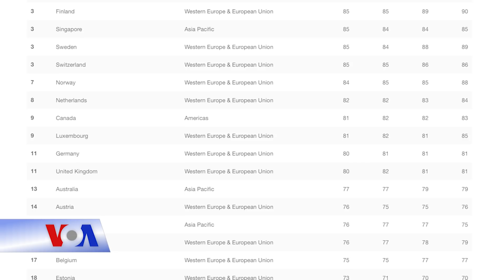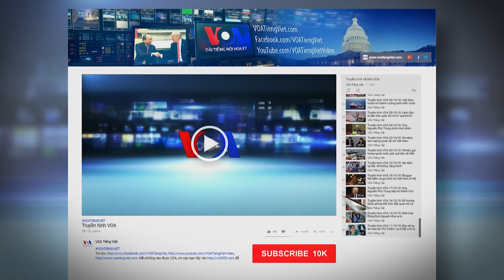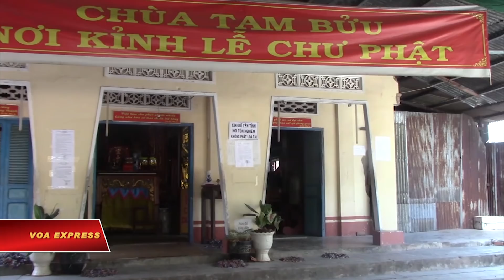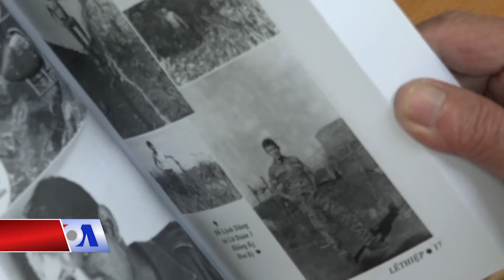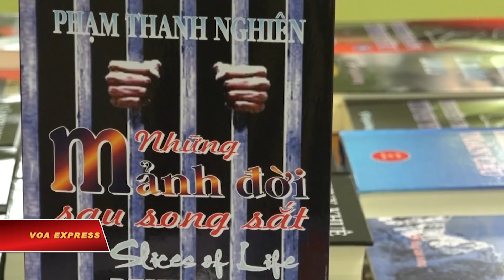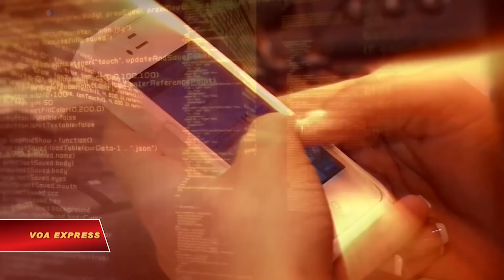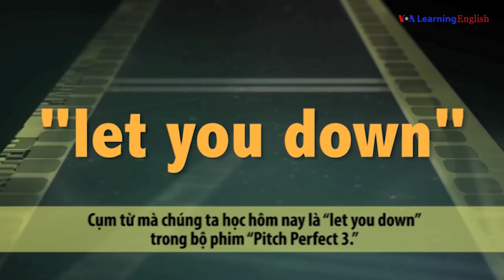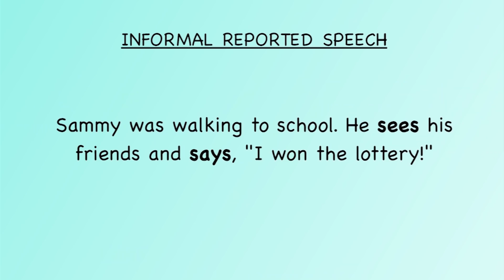Truyền hình VOA 30/1/19: Bạo động Venezuela: Hàng chục người chết, hàng trăm người bị bắt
Tin tức Nếu không vào được VOA, xin các bạn hãy vào để vượt tường lửa. Thời sự Việt Nam: VN: Tham nhũng công tăng ‘nghiêm trọng’. VN xác nhận bắt giữ công dân Úc Châu Văn Khảm. Luật sư: Dân nên kiện để có quyền ghi âm, ghi hình cán bộ. Lãnh đạo Việt-Trung trao đổi thư chúc Tết.

Tin thế giới: Triều Tiên muốn hòa bình, quan hệ với Mỹ. Huawei Trung Quốc bác cáo trạng của Mỹ. Bị chế tài, Tổng thống Venezuela đả kích Trump. Bạo động Venezuela: Hàng chục người chết, hàng trăm người bị bắt. Trump muốn tránh đóng cửa chính phủ, nhưng vẫn quyết xây tường thành.

Phóng sự: Chùa Phi Lai và Tam Bửu - từng tấc đất thấm máu người dân vô tội. Tủ sách Tiếng Quê hương ở Mỹ. Diomede, hòn đảo cô lập ở Alaska. Cuộc đua mạng 5G giữa Mỹ và Trung Quốc.

Việt Nam, xếp hạng 117/180 về Chỉ số cảm nhận tham nhũng (CPI) năm 2018, tức đạt 33/100 điểm, theo loan báo của Tổ chức Minh bạch Quốc tế ngày 29/1.

Chính quyền Việt Nam xác nhận đã bắt giam ông Châu Văn Khảm. Hãng tin AAP của Úc dẫn lời người phát ngôn Bộ Ngoại giao Việt Nam Lê Thị Thu Hằng, phản hồi qua email cho hãng tin DPA hôm 28/1 cho biết ông Khảm bị tạm giam “để điều tra vì vi phạm pháp luật Việt Nam.”

Một luật sư cho rằng Bộ Tư pháp Việt Nam “né trách nhiệm” khi nói “không đủ thẩm quyền” ngăn chặn quy định của Hà Nội hạn chế việc dân ghi âm, ghi hình cán bộ tiếp dân. Luật sư Hà Huy Sơn nói dân “nên kiện” quy định trái luật này.

Chủ tịch Trung Quốc Tập Cận Bình và Chủ tịch nước Việt Nam Nguyễn Phú Trọng hôm 28/1 trao đổi thư chúc Tết, đồng thời bày tỏ niềm tin rằng quan hệ song phương “sẽ đạt mốc phát triển mới”.

Triều Tiên hôm 29/1 tuyên bố quan hệ Mỹ-Triều sẽ phát triển "tuyệt vời, nhanh chóng" nếu Washington đáp lại những nỗ lực giải trừ hạt nhân của Bình Nhưỡng bằng các biện pháp đáng tin cậy và hành động thực tiễn.

Đại công ty viễn thông Trung Quốc Huawei  bác bỏ các cáo buộc hình sự do các công tố viên Mỹ đệ trình cho rằng họ gian lận tài chính và đánh cắp tài sản trí tuệ của Mỹ.

Tổng thống Venezuela Nicolas Maduro quy trách nhiệm cho Tổng thống Mỹ Donald Trump về tình trạng bạo lực tại Venezuela sau khi Mỹ áp đặt chế tài lên công ty dầu mỏ quốc doanh PDVSA của Venezuela.

Ít nhất 40 người được cho là đã thiệt mạng trong vụ bạo động gần đây ở Venezuela, bao gồm 26 người bị lực lượng thân chính phủ bắn chết, 5 người chết trong các cuộc đột kích tại nhà và 11 người trong những vụ cướp bóc, phát ngôn viên nhân quyền của Liên Hiệp Quốc Rupert Colville cho biết hôm 29/1.

Nhà Trắng cho biết Tổng thống Donald Trump muốn tránh tái diễn chuyện chính phủ đóng cửa dù vẫn quyết xây hàng rào dọc biên giới Mỹ-Mexico, điều mà hầu hết các nhà lập pháp bên Đảng Dân chủ không chấp thuận.